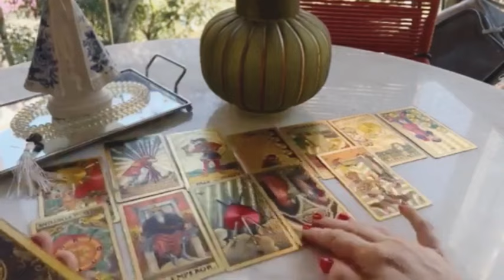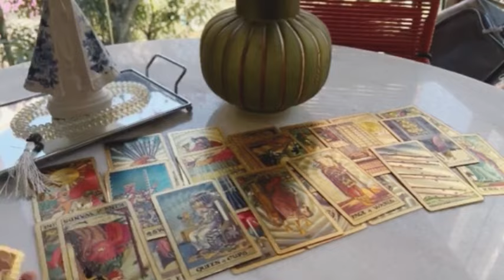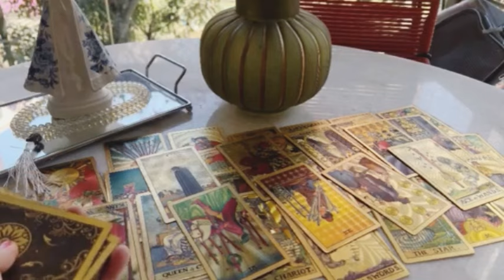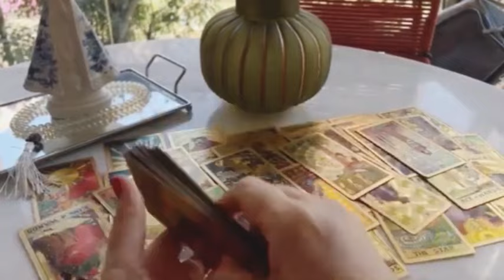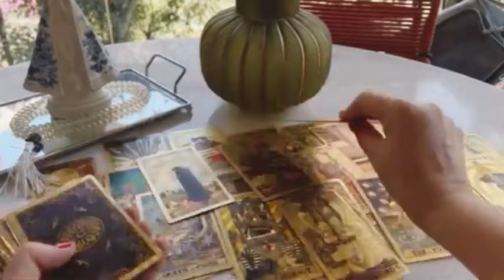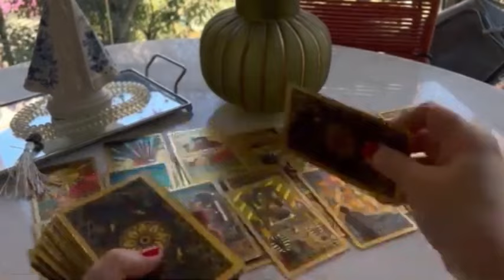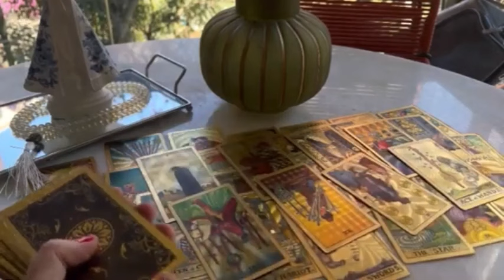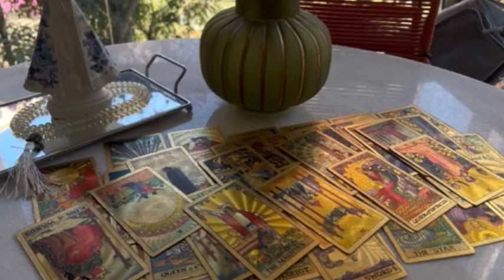PISCES: ANGEL OF FORTUNE REVEALS HOW YOU WILL BE A BILLIONAIRE💰 NAME OF TRUE LOVER